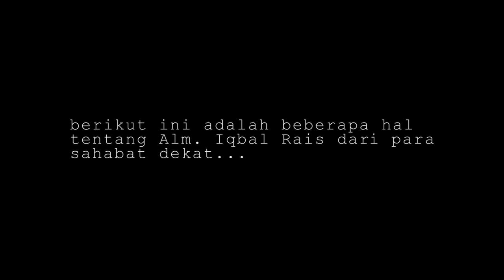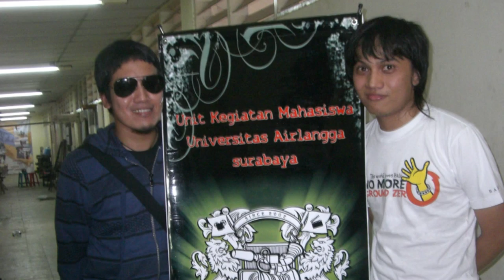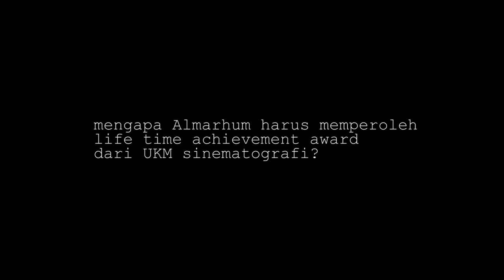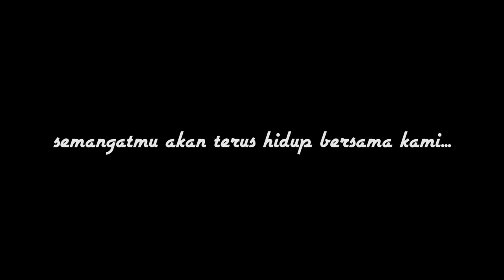In Memoriam Iqbal Rais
Video dokumenter sederhana ini merupakan karya kawan-kawan Sinematografi Unair dalam mengenang sosok seorang sahabat penuh inspirasi dalam berkarya dariSurabayauntukIndonesia melalui sinema.
RIP Iqbal Rais (21 Januari 1984-22 September 2013)